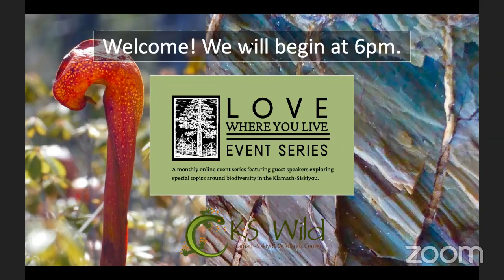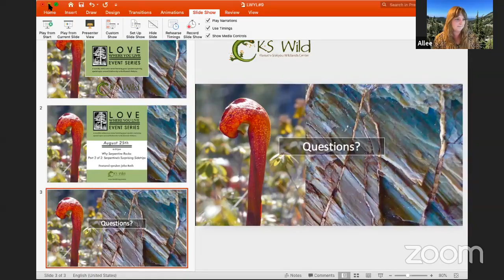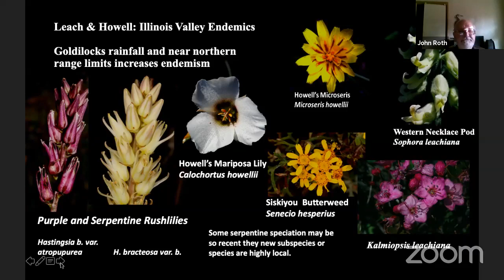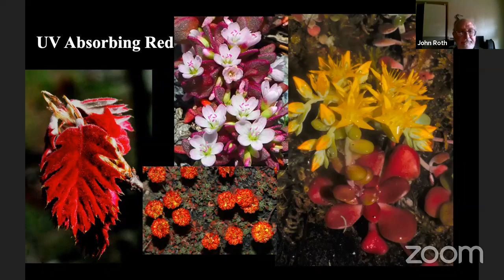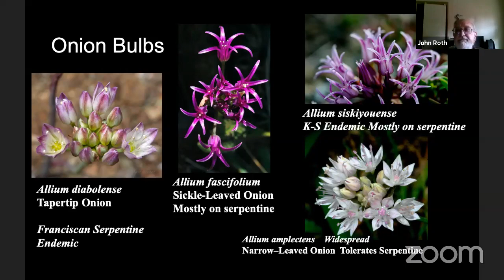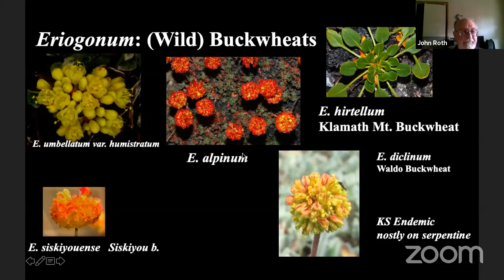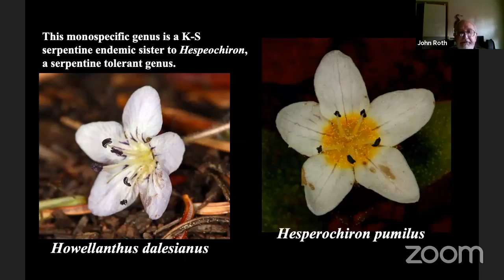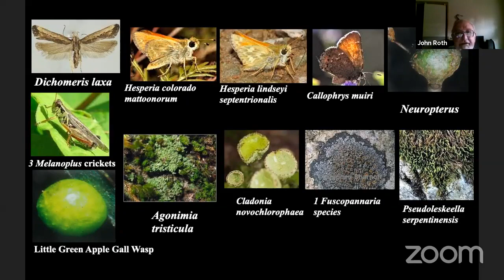Love Where You Live Series: Serpentines Surprising Sidetrips with John Roth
The Klamath-Siskiyous has over ten times more serpentine soils and rocks per acre than virtually any other bioregion on Earth. This presentation will explore how and perhaps why this happened and how serpentine helps preserve dense seafloors on less dense land, thus widening continents. The abundance of serpentine here, its rarity elsewhere, serpentine's extension of northern range limits, and the fairly even coverage of different types of serpentine rocks also results in low extinction and/or high speciation and migration rates. Finally, how climate change impacts all these processes, generally at the expense of serpentine biodiversity, will be discussed